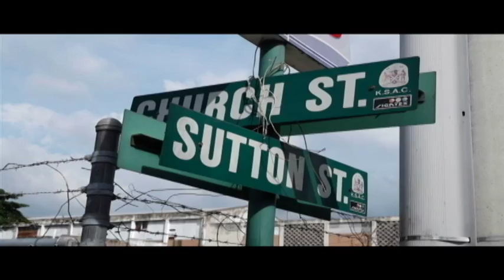Taxi Drivers Protesting Provisions of the New Traffic Act (All Angles) November 21 2018